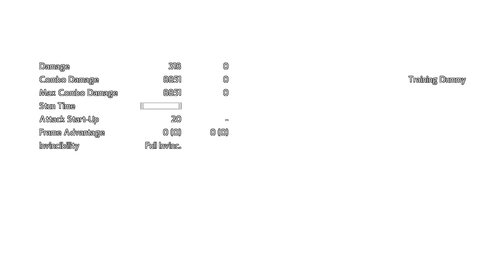EVEN MORE DAMAGE?!